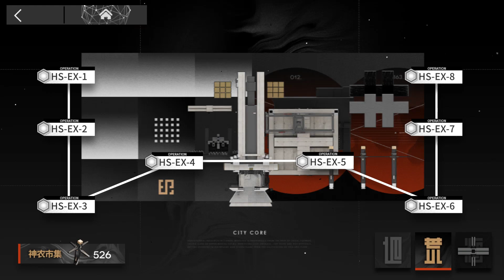Arknights HS-EX-8 CM birdknights 7 bird clear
Passenger strong